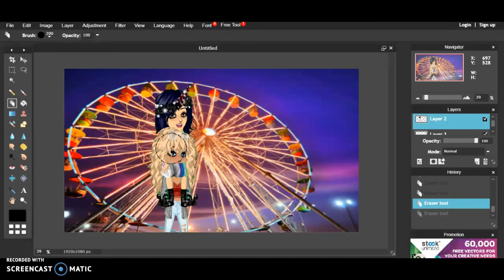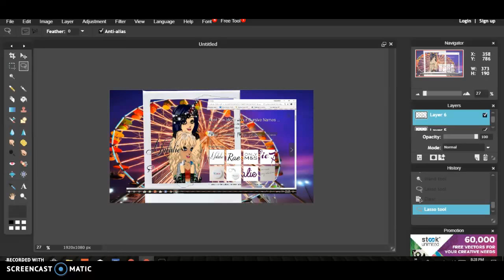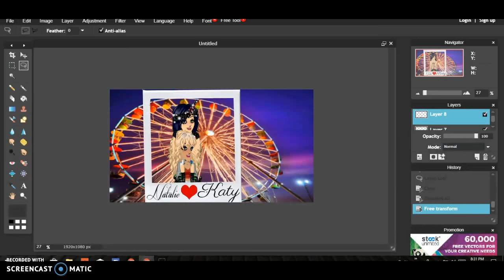Natalie (bailey) and Katies edit!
**READ ME***                                                                                                               Hey weirdos ;3                                                                                                                                                   Again i'm sorry I didn't upload for my "fans" like I have any... and yeah I just really needed and wanted a break from youtube also meaning my parents kept fight and we are really busy so yeah I will hopefull get back on track soon good BAIIIIIIIIIIIIIIIIIIIIIIII